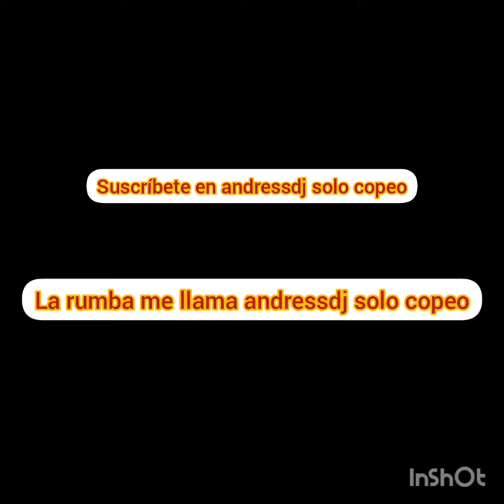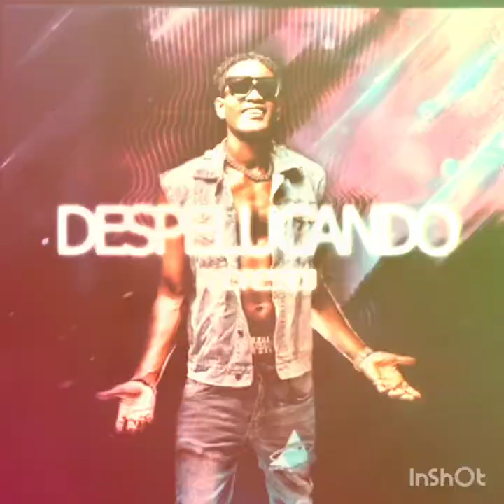la rumba me llama andressdj salsa choke